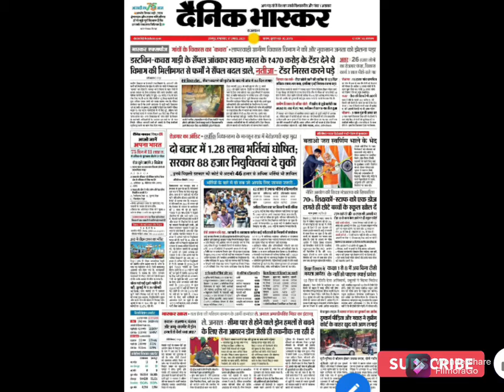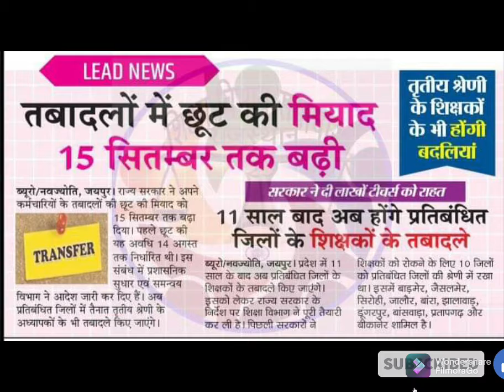17 August today latest update news